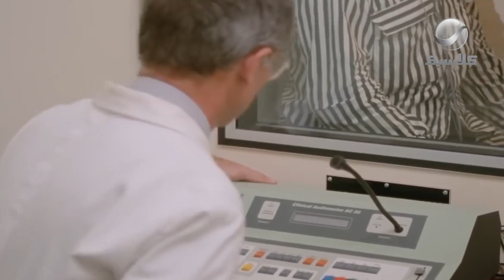صدمته في حبيبته عملت له إعاقة!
فيلم الصرخة
بطولة: نور الشريف - معالي زايد - نهلة سلامة - وفاء الحكيم
إخراج: محمد النجار
Follow Rotana Classic